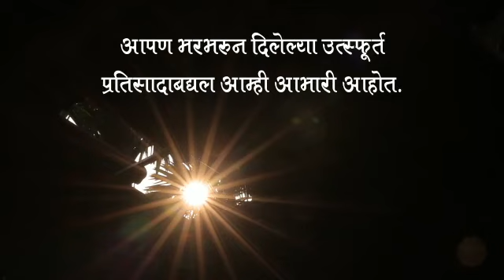KRUSHIK 2023 : Live Demo Agri Expo | 19-23 Jan 2023 | KVK Baramati